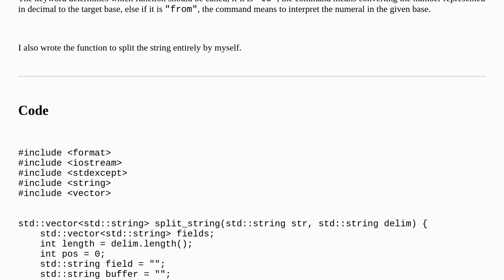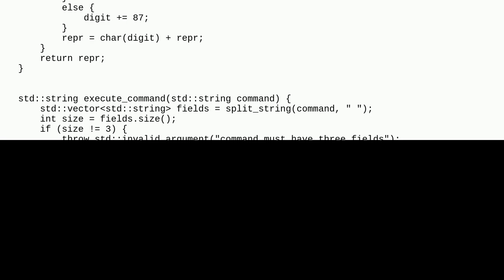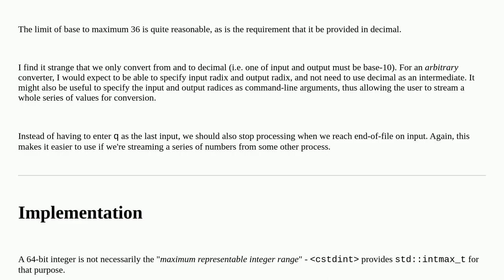Codereview: C++ arbitrary base convertor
C++ arbitrary base convertor

A special thanks goes out to the community

  performance beginner c++20 converting c++